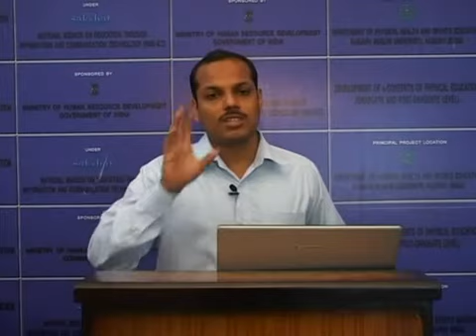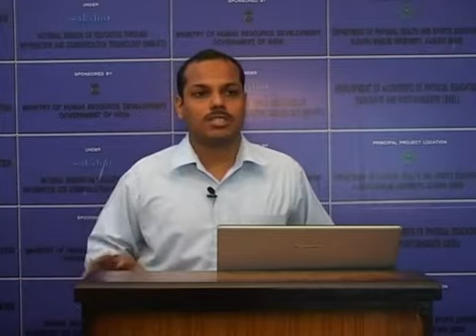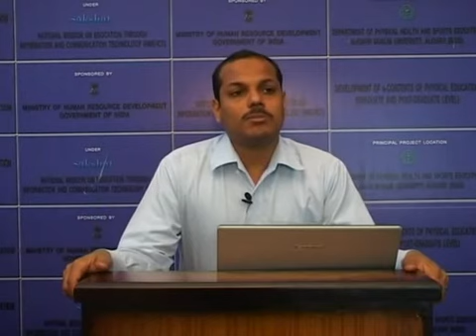Analysis of Swimming and throwing